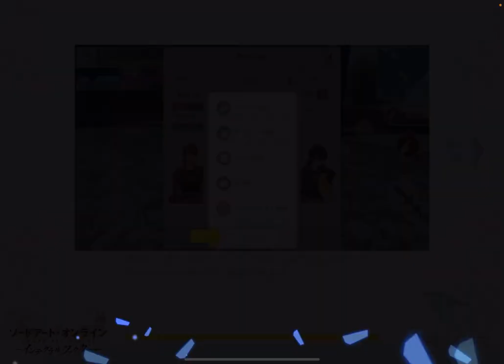【SAOIF】二刀流のキリトに挑んでみた！【真剣勝負/猛訓練/初見】